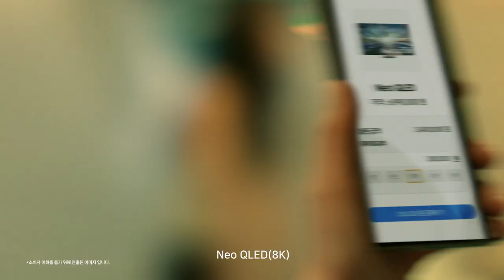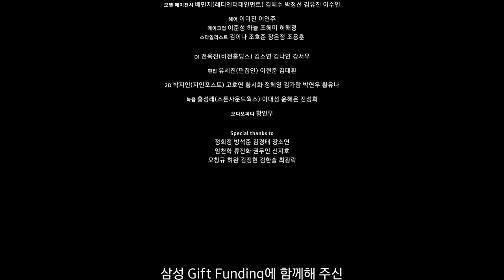[VISION] 삼성 Gift Funding : 신혼가전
비전 작업자명 :
Color : 유창빈